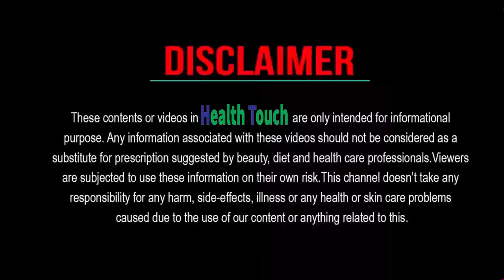১ চামচ পোস্তদানা, কোমর,শরীর ব্যথা, দুর্বলতা ও অনিদ্রা দূর করে/শক্তি বাড়িয়ে দিবে! পোস্ত খেলে কী হয়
১ চামচ পোস্তদানা, কোমর,শরীর ব্যথা, দুর্বলতা ও অনিদ্রা দূর করে/শক্তি বাড়িয়ে দিবে! পোস্ত খেলে কী হয়

Thank you so much & stay with us.